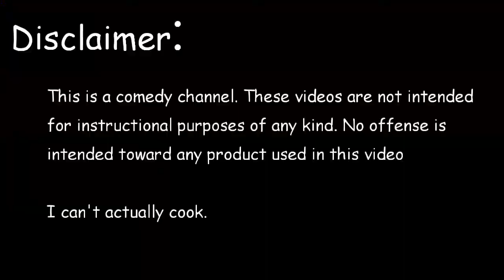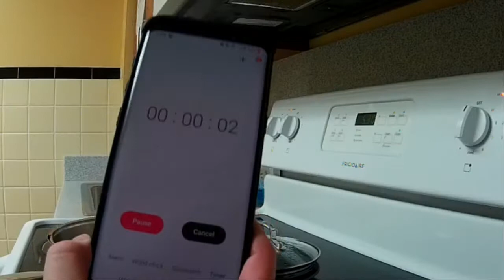Chicken Parm for a College Student - Cooking with Hatchet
It's rough when you don't have access to all the tools in your parent's kitchen. This recipe came about because I was hungry and had store-bought grilled chicken, sauce, American cheese, and pasta in my fridge.

Apologies for the complete and total butchering of La Festin, here was the video that helped me learn it: